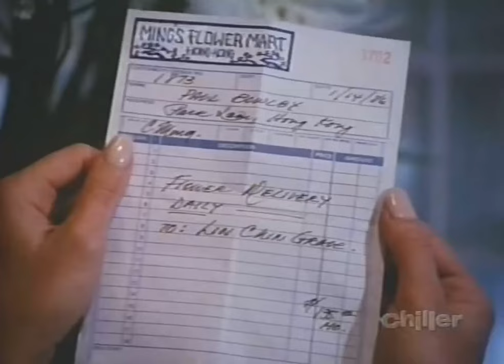The Canary Sedan - The New Alfred Hitchcock Presents TV Series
A woman (Kathleen Quinlan) hears voices in her car when she arrives in Hong Kong to join her husband.